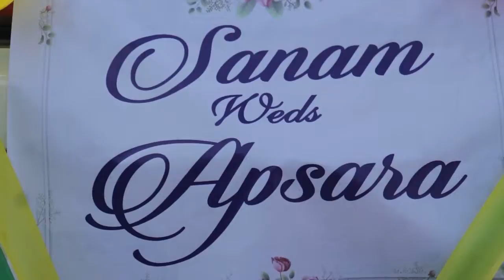Groom Getting ready to bring bride | Feeling excited | wedding ceremony